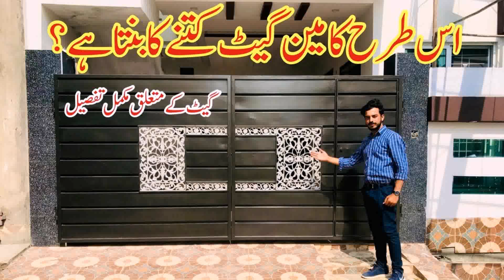Buy Car NY 5% DP